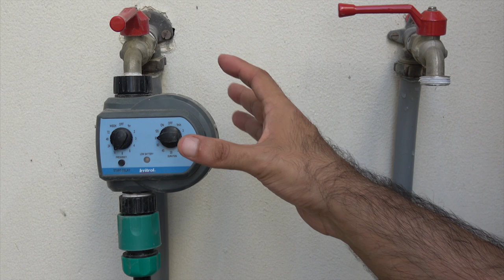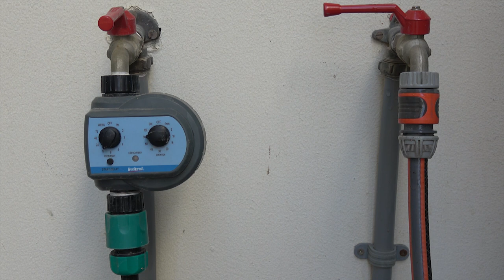فهم أساسيات نظام الري بالتنقيط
فهم أساسيات أنظمة الري بالتنقيط و المواد و القطع
الخيارات الموجودة و إختيار الأنسب لحديقتنا